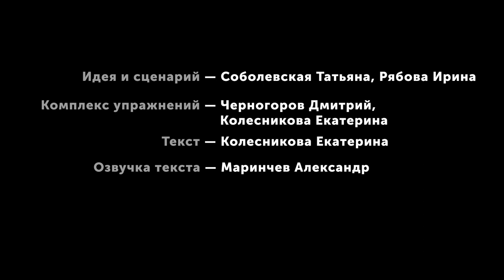Динамическая физкультминутка. Комплекс упражнений № 5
Физкультминутка 5 для детей с динамическими упражнениями для снятия напряжения мышц туловища.